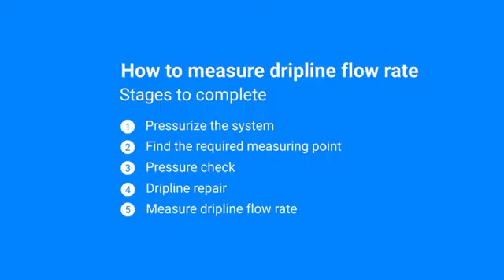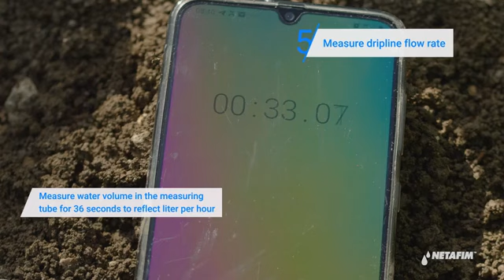Drip Tip | How to measure dripline flow rate | Netafim India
Watch this short video for a quick guide Here is a quick way how to measure your drip line flow rate, important when you want to measure your dripline performance.

Want to learn more about precision irrigation? Click the link and go to the Precision Irrigation Academy by Netafim